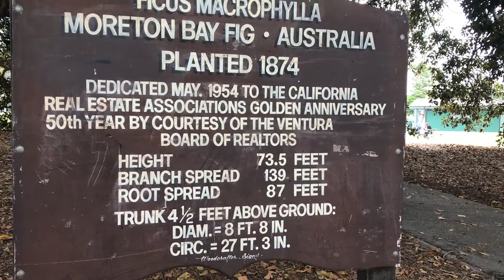Visiting Massive Tree In California!|Moreton Bay Fig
Hey guys! I’m on vacation so there won’t be gaming videos for a few more days but this is a cool video showing off a cool tree in California! Hope you guys enjoy the videos!